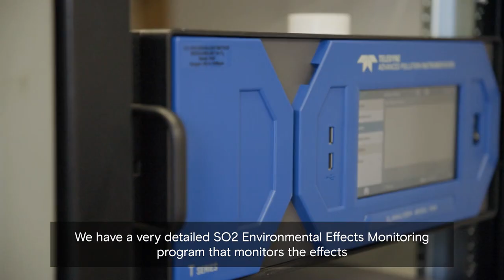Rio Tinto | BC Works - understanding the coke calciner plant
To support the completion of the full restart of operations, the smelter’s Coke Calciner and Pyro Scrubber will be restarted. When in operations there will be visible emissions from the Coke Calciner. These emissions are normal and expected to be below our permit limit. Brent and Shawn explain the importance of the Coke Calciner to our operations and what we do to minimize the impacts of our operations on the environment.